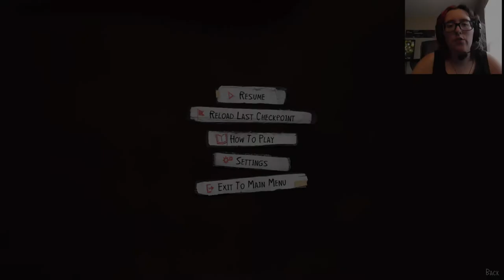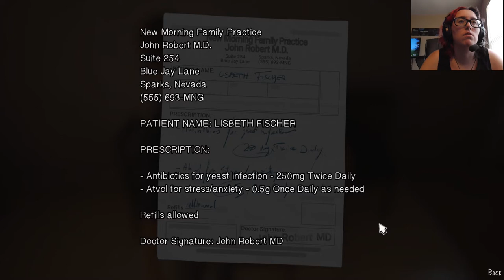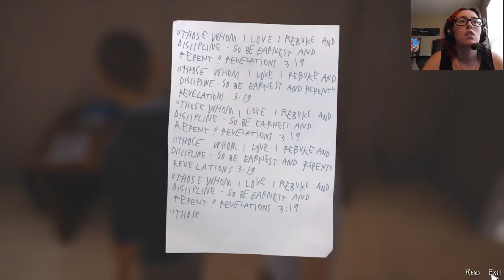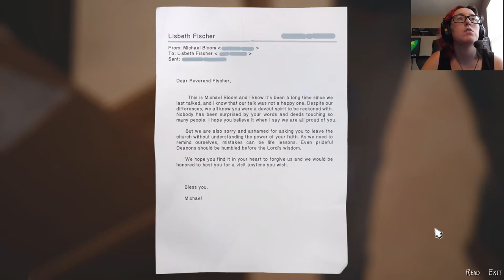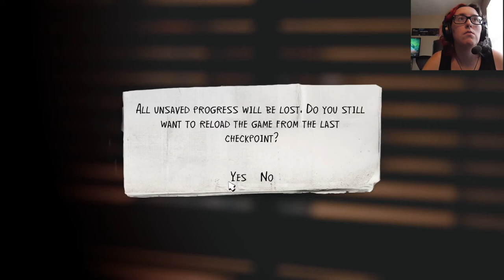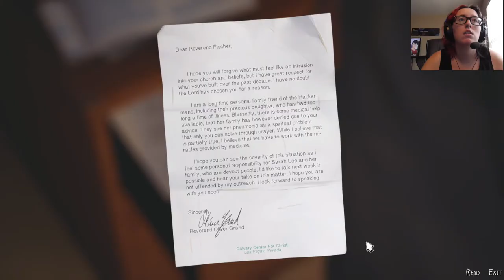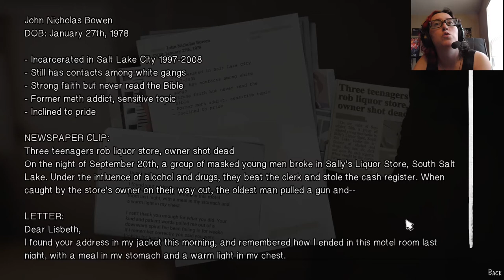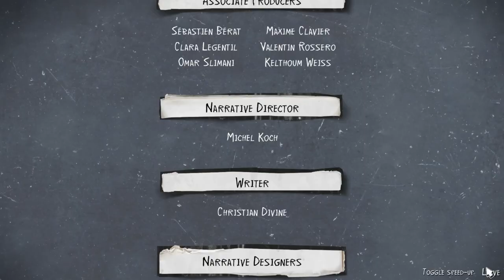Unfaithful | Life is Strange Episode 4 #4 (Final)